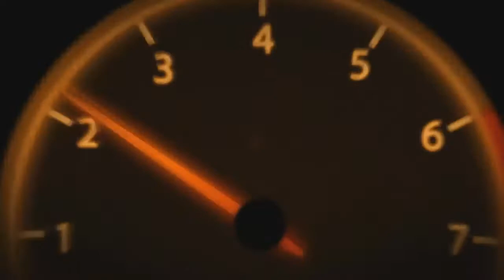POKKEN TOURNAMENT ITA PARTE #05 - MEWTWO E' FORTISSIMO & LEGA BLU [2/2]